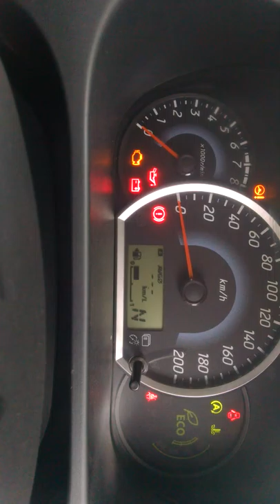how to mirage 2015 mitsubishi auto transmission EFI AUTO CAR REPAIR efi auto electrician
how to mirage 2015 mitsubishi auto transmission
EFI AUTO CAR  REPAIR